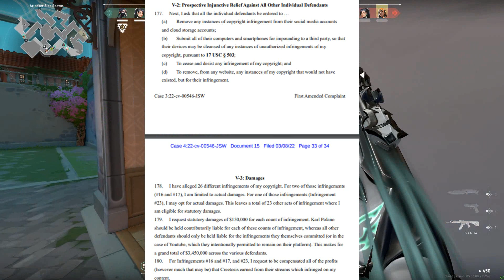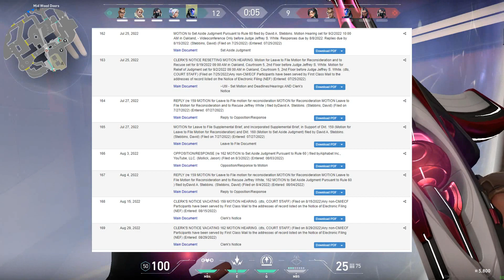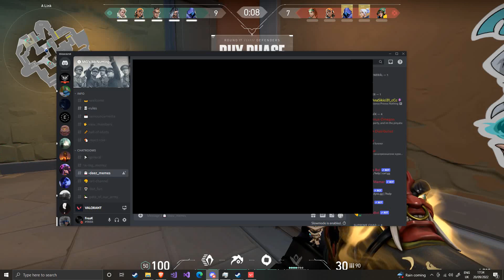How a DMCA Abuser Was Defeated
How was a DMCA Abuser defeated? What can you do if you face one? Find out here.

0:00 - Intro
0:55 - Who is Acerthorn? ( A Summary )
10:29 - How was he defeated?